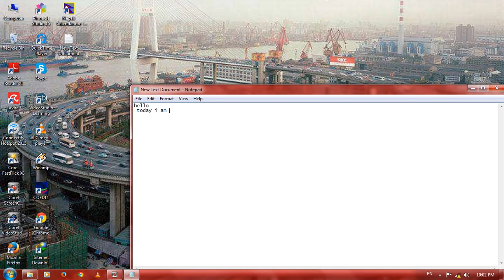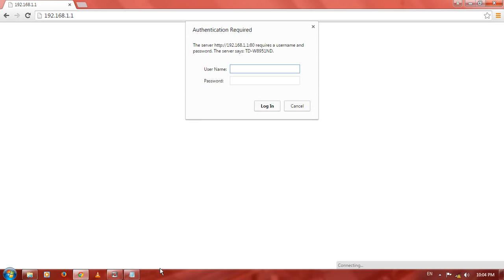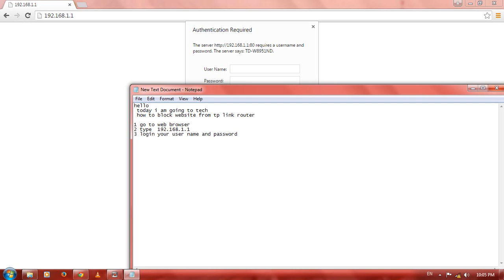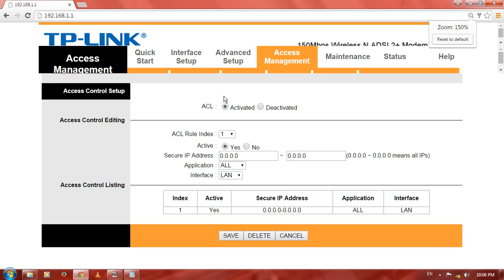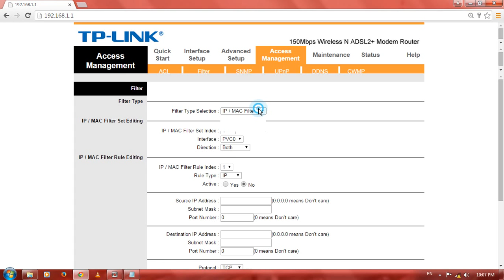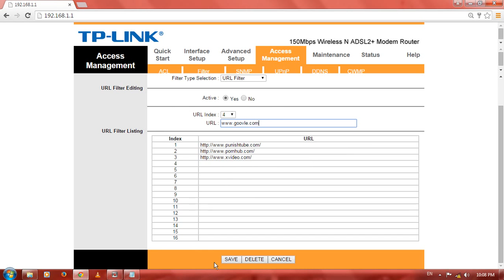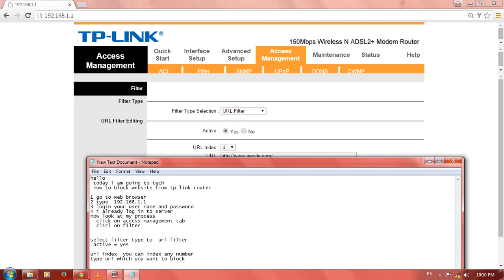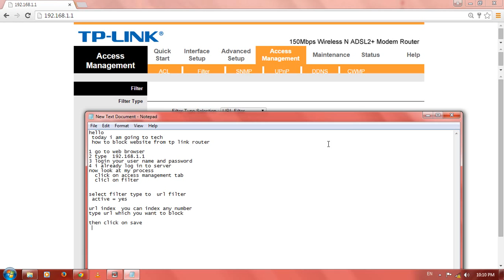How to block sites using tp link routers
subscrive us on youtube